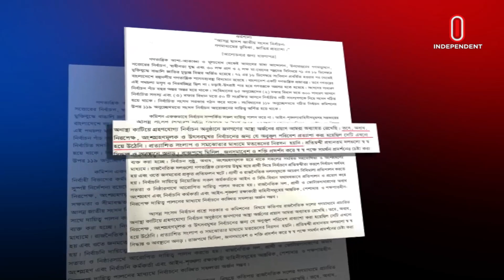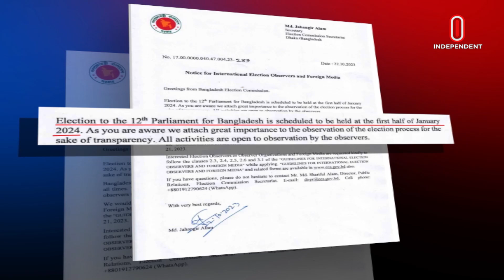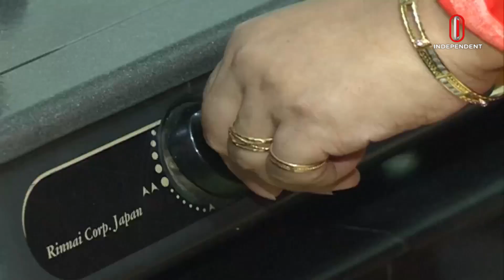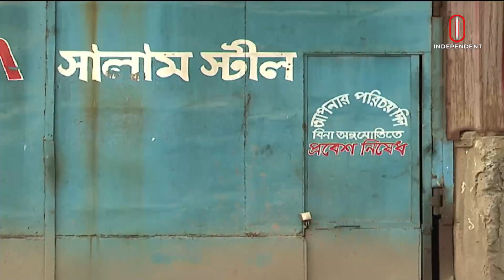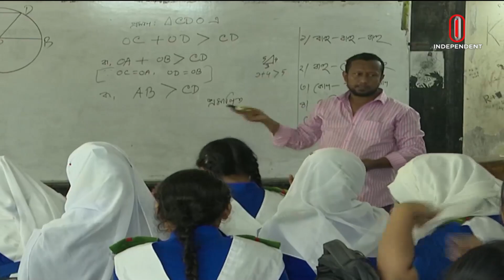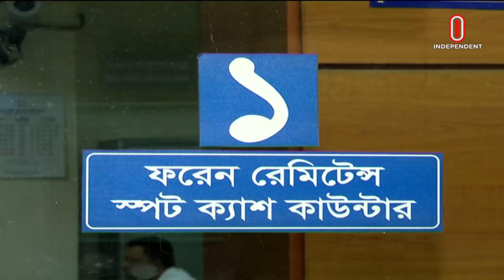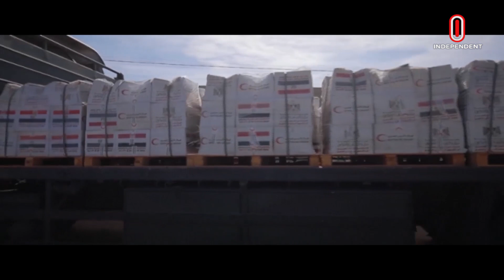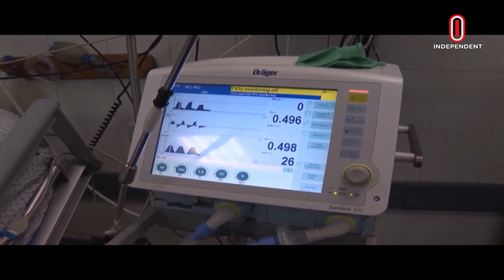News at 7 AM II সকাল ৭ টার খবর || 24 October 2023 || Independent TV